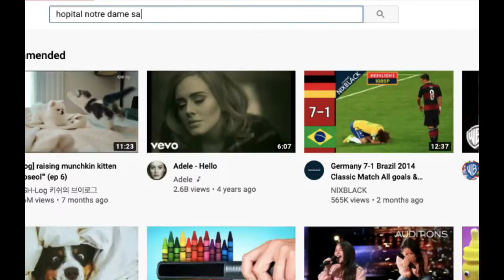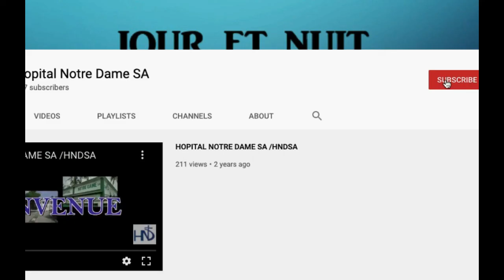BLOCAGE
LA SANTE A VOTRE PORTEE !!!